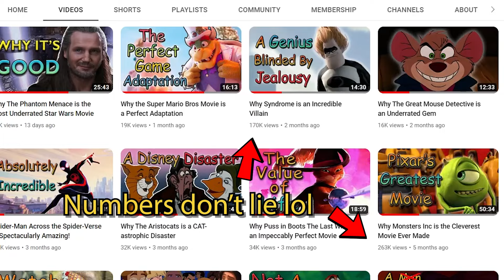Why Toy Story is a Perfect Tale of Friendship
This movie has aged like fine wine (except the animation)

Social Media -

Footage From -

Star Wars Episode 3 Revenge of the Sith (2005)
Music Used -

Onett - Earthbound
Puzzle Plank Galaxy - Super Mario Galaxy 2
Warp Room - Crash Bandicoot 3: Warped (N-Sane Trilogy)
Wing Ding - Donkey Kong Country: Tropical Freeze
Outer Space - Super Paper Mario
Apple Kid's House - Earthbound
Executive Suite Battle - Toontown Rewritten
Rural Race - Toontown Online
Comfort's Call - Fire Emblem Radiant Dawn
Astral Observatory - Majora's Mask
Friendship - Xenoblade Chronicles 2
Faire Square - Mario Party 6
VS Three Mage Sisters - Kirby: Star Allies
World 7 - New Super Mario Bros Wii
Clever Chevalier - Licensed Adobe Stock Music
Timestamps -

0:00 -Intro
0:47 - Why Woody is an Amazing Flawed Character
2:17 - Buzz Throws a Wrench Into the Mix
3:09 - Why 'Strange Things' is an Amazingly Clever Song
5:15 - How Buzz's Flaws put Him and Woody Both Into Positions of Being Wrong While Thinking They Are Right
6:09 - The Progression of Woody's View of Buzz as a Space Ranger
6:46 - Why The Window Scene is Great at Giving Woody a Flawed Internal Conflict
8:13 - How Woody's Selfishness Only Causes More Problems Instead of Fixing Any
9:08 - The Stubbornness of the Duo Causes Them to Reach Their Lowest Point
10:44 - Woody and Buzz Finally Realize that Their Worldviews are Flawed and Accept Each Other
11:52 - The True Meaning of Friendship and How it Relates to Woody and Buzz
14:08 - The Secret Genius of 'You've Got A Friend In Me"
15:48 - Woody Saves Buzz, Proving His Friendship toward Him and to All the Other Toys
16:59 - How it All Comes Together
Keywords -

Woody, Buzz Lightyear, Toys, Toy Story, Mr. Potato Head, Slinky, Andy, Sid, Adventure, Friends, Friendship.